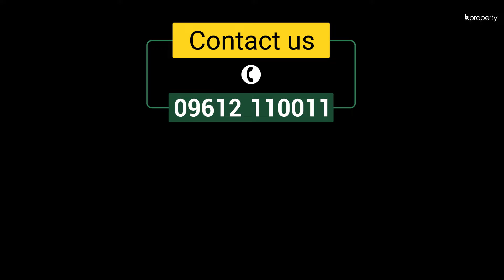Well Designed 1,812 Sq. Ft. Flat in Bashundhara R-A | Flat for Sale in Dhaka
A brand new property can be used to create the kind of home that makes you feel lively. If the apartment is located in the fabulous area of Bashundhara R-A, then that should seal the deal! This apartment has work in progress that shall be completed soon. As it comes at a reasonable price, offering you a comfortable floor plan and contemporary facilities in return, you will find this residence to be a superb choice. for more info or call